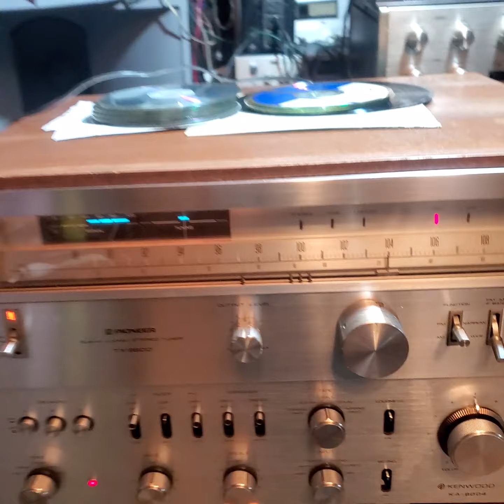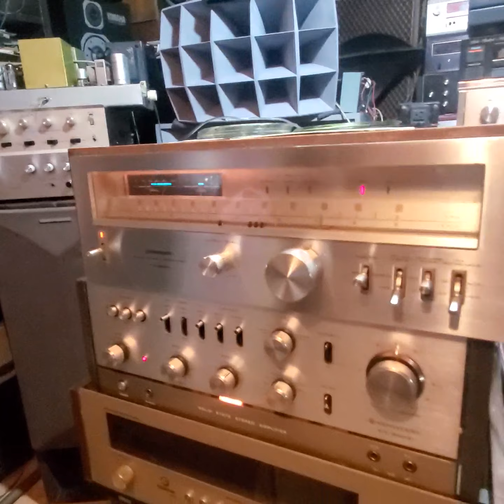KENWOOD KA 8004 TOP & BAFLES MARANTZ MODEL 920, CD PLAYER NAKAMICHI AUDIOFILO DUAL DAC PHILIPS 1541!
configuracion vintage audiofila !!